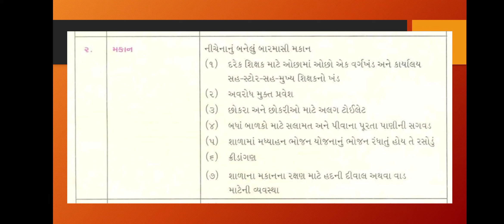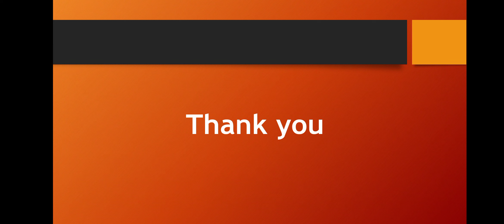RTE act 2009 IMP TET exam || શિક્ષણ મેળવવાનો અધિકાર || TET TAT special શૈક્ષણિક મનોવિજ્ઞાન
TET TAT special શૈક્ષણિક મનોવિજ્ઞાન
Education phychology in gujrati
Right to education
આટલુ તો ખાસ કરવું
Most IMP RTE 2009
TET exam
TET tat special
Most IMP part I